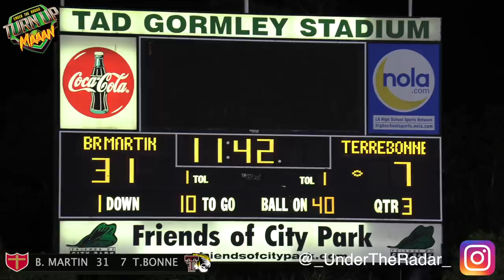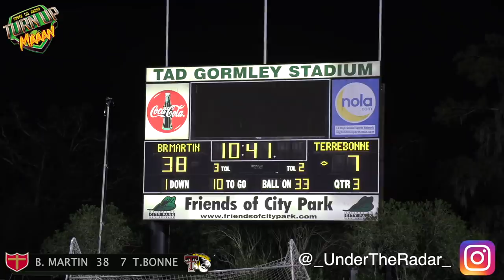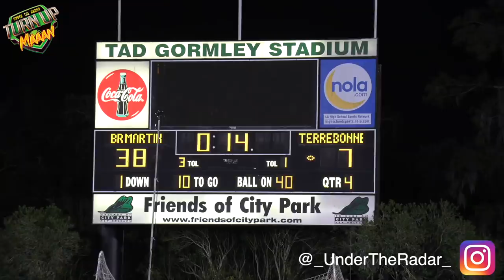#2 Brother Martin (LA) vs Terrebonne (LA) & 5-Star DT Maason Smith | New Orleans Louisiana Football